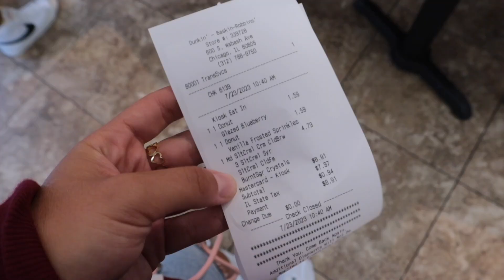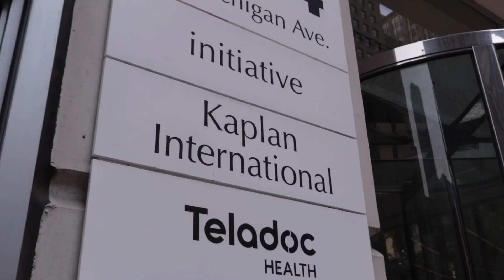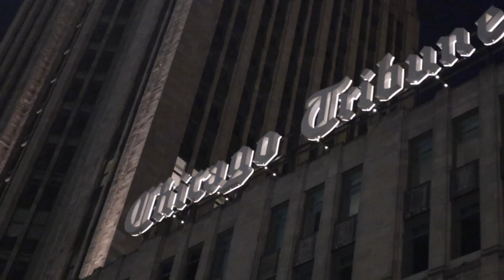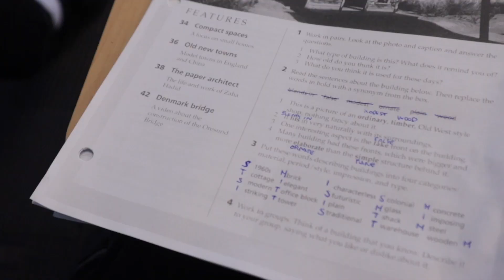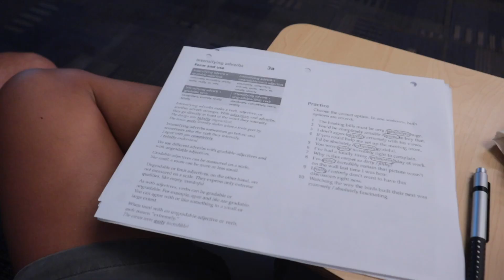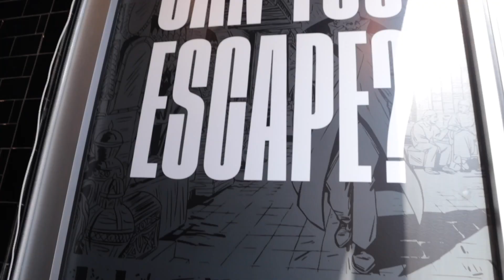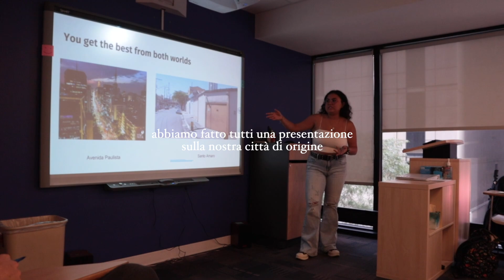Ho frequentato una scuola di inglese a Chicago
Quest'estate ho frequentato la scuola di inglese di Kaplan a Chicago.
Ho avuto la possibilità di conoscere persone da tutto il mondo, scoprire la città e prendere il diploma in livello C2! 🇺🇸

C H I  S O N O:
❤ Mi chiamo Ginevra, ho 25 anni e mi piace condividere le parti interessanti della mia vita. Sono laureata in Computer Science Engineering al Politecnico di Milano, ma questa è la parte noiosa.
Amo viaggiare, le avventure last minute e qualsiasi occasione per mettermi in gioco e uscire dalla mia confort zone.